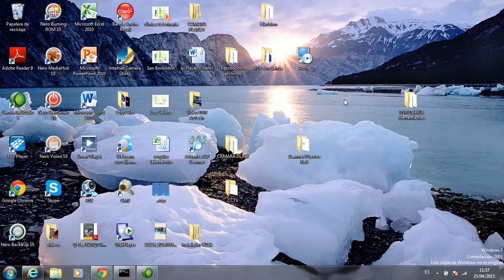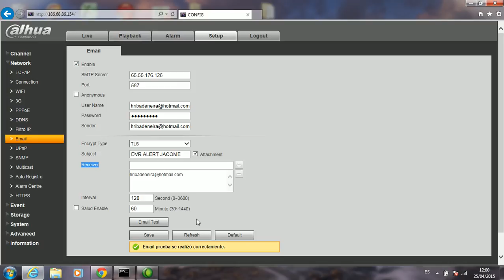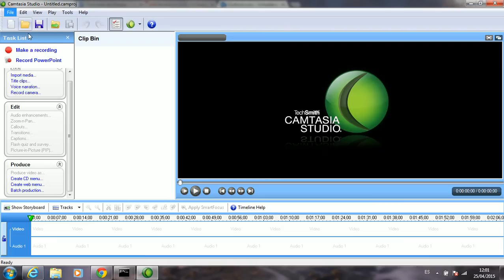06 Web Service Dahua - Email Configuracion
Como configurar el correo electrónico de forma remota en un DVR Dahua.

Los parámetros son de hotmail.

Camaras de seguridad, vendemos, instalamos y configuramos en su celular, table etc, en todo el ecuador, nos puedes contactar al  (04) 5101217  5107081

Guayaquil - Ecuador